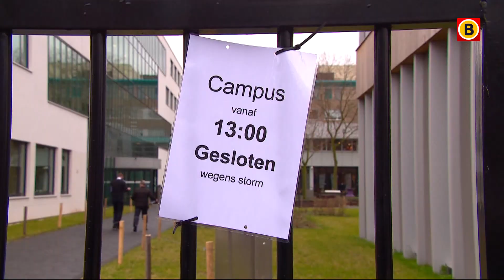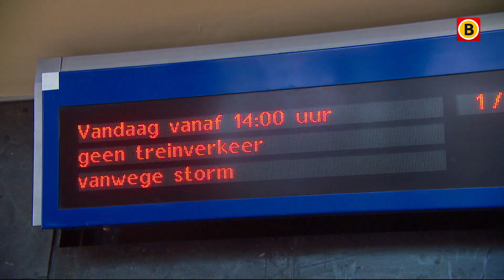Enorme schade na storm Eunice | Omroep Brabant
Storm Eunice raasde over Brabant en zorgde voor veel chaos. Daken lieten los en vrachtwagens waaiden om. Al het Brabantse nieuws volgen?